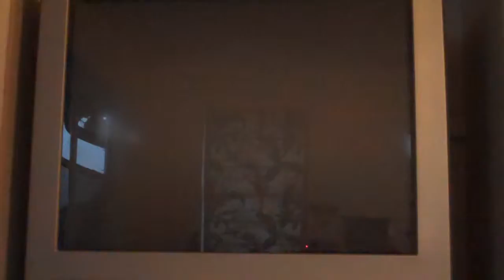red steel part 2